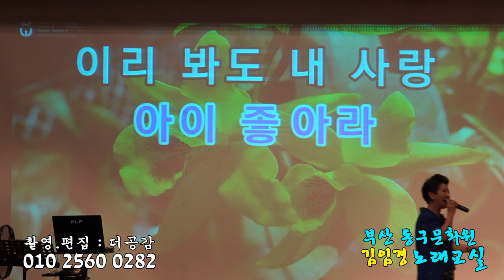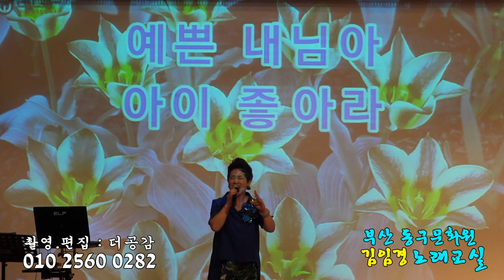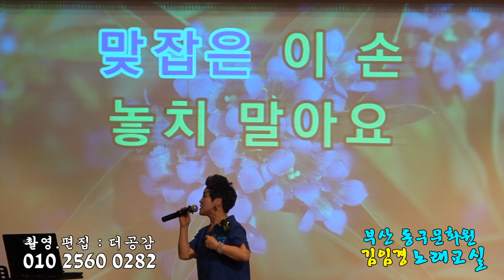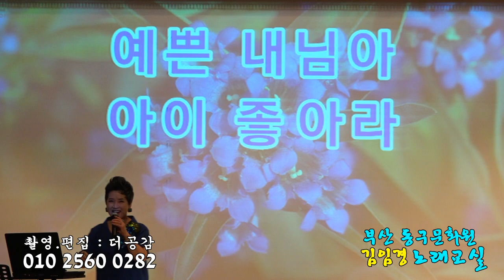♬아이 좋아라(이혜리) 떼창...김임경의 부산 동구문화원 노래교실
설명